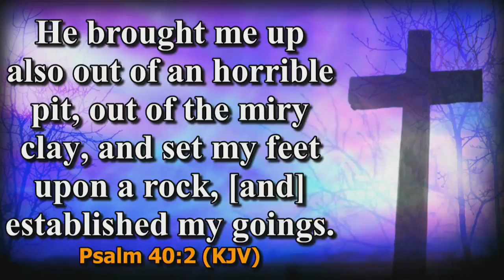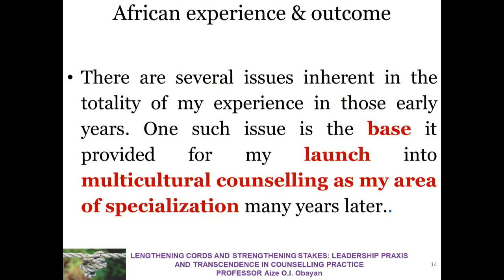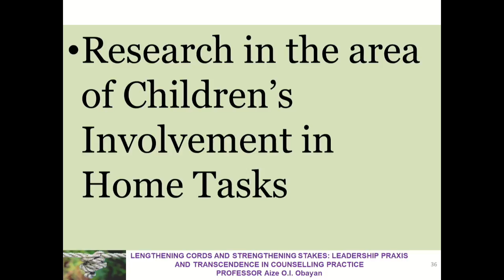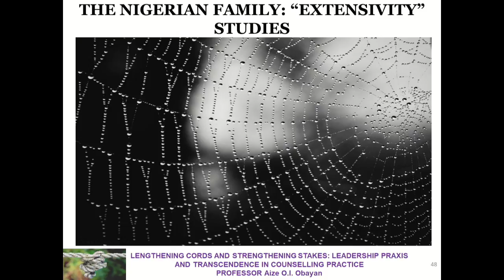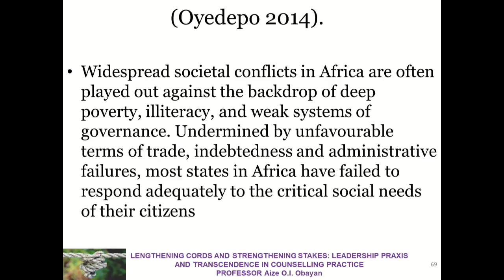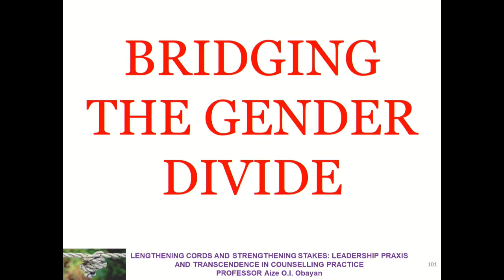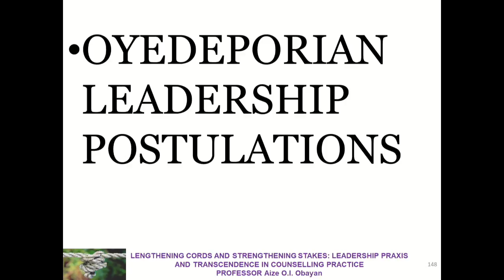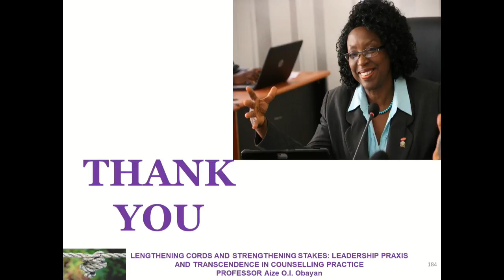15th INAUGURAL LECTURE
Covenant University welcomes you to her 15th INAUGURAL LECTURE

TOPIC: Lengthening Cords and Strengthening Stakes: Leadership Praxis and Transcendence in Counselling Practice

LECTURER: AIZE OBAYAN, Phd.